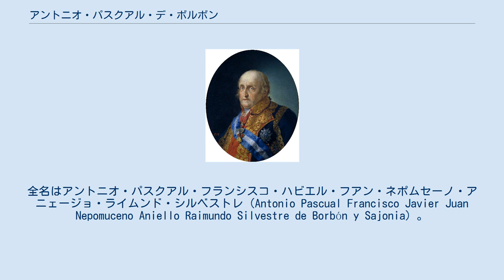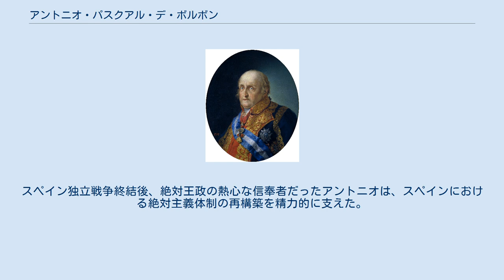アントニオ・パスクアル・デ・ボルボン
アントニオ・パスクアル・デ・ボルボーン・イ・サホニア（Antonio Pascual de Borbón y Sajonia, 1755年12月31日 - 1817年4月20日）は、スペインの王族、スペイン王子（Infante de España）。
スペイン王カルロス3世とマリア・アマリア・フォン・ザクセンとの五男で、カルロス4世および両シチリア王フェルディナンド1世の弟。
全名はアントニオ・パスクアル・フランシスコ・ハビエル・フアン・ネポムセーノ・アニェージョ・ライムンド・シルベストレ（Antonio Pascual Francisco Javier Juan Nepomuceno Aniello Raimundo Silvestre de Borbón y Sajonia）。
 アントニオはすぐ上の兄ガブリエルと同様、知的で芸術の嗜みのある人文主義者であった。
また彼は兄王カルロス4世に容貌が酷似していたという。
アントニオは1795年8月25日、40歳の時にカルロス4世の娘で16歳の姪マリア・アマリア（1779年 - 1798年）と結婚したが、アマリア王女は結婚した3年後に、子供をもうけないまま早死した。
 宮廷政治においては、アントニオは甥で義弟のアストゥリアス公フェルナンド（後のフェルナンド7世）を応援し、宰相マヌエル・デ・ゴドイを目の敵にしていた。
スペイン独立戦争中、アントニオは他のスペイン王家の人々と一緒に、フランスのヴァランセで幽閉生活を送っていた。
スペイン独立戦争終結後、絶対王政の熱心な信奉者だったアントニオは、スペインにおける絶対主義体制の再構築を精力的に支えた。